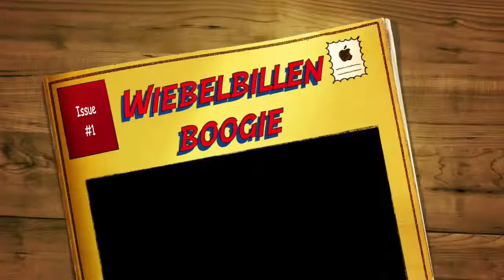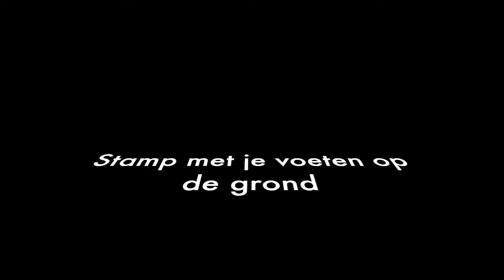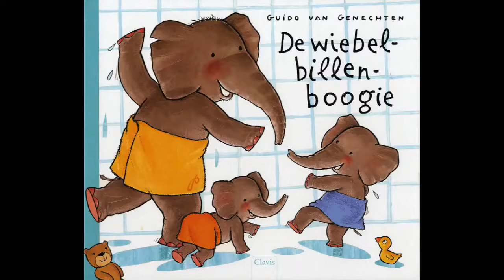De Wiebelbillenboogie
De wiebelbillenboogie, voorgelezen door juf Valerie en haar vrienden.